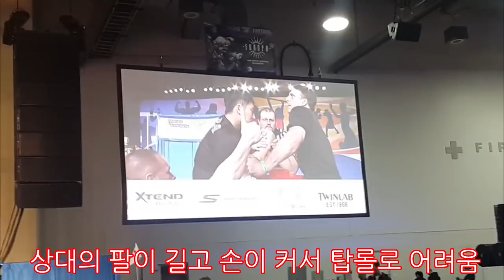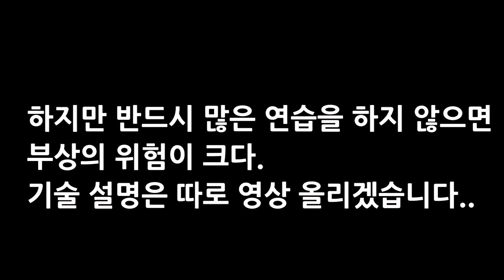손목이 죽어야 산다! 팔씨름 기술 데드리스트